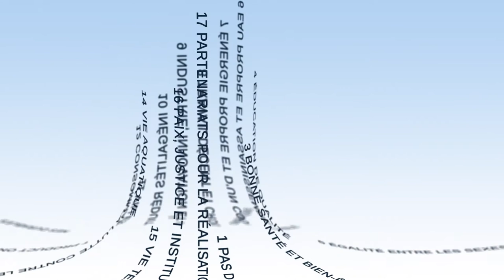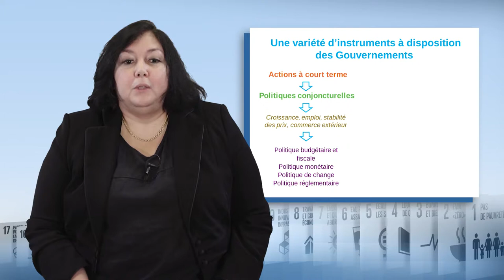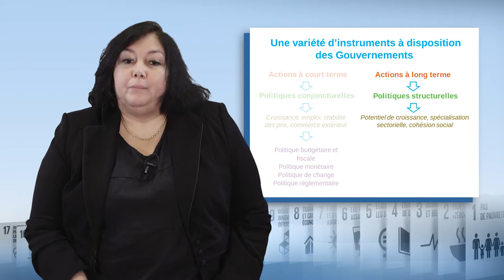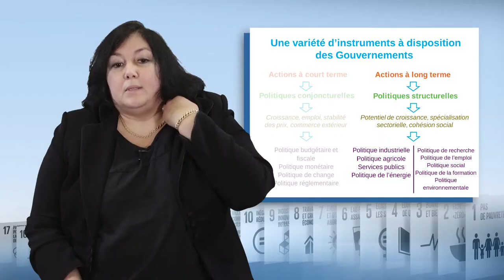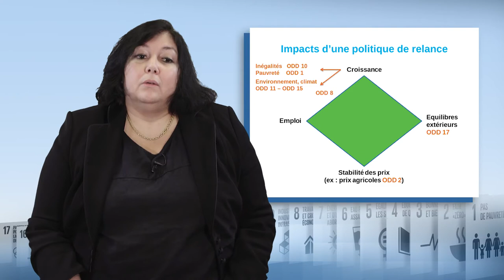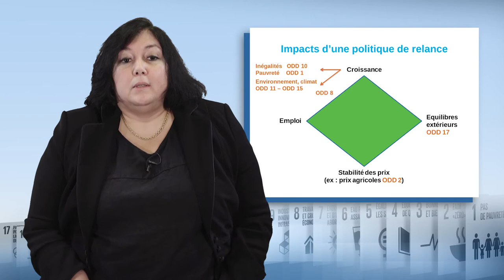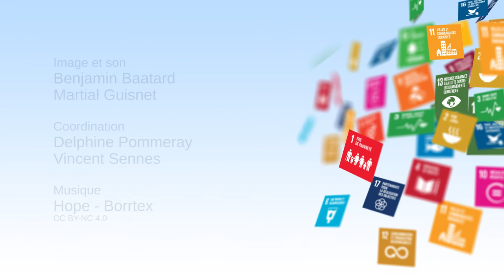Des choix de politiques publiques pour atteindre les ODD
Françoise Rivière, directrice adjointe du département de la stratégie au sein de l'Agence Française de Développement (AFD), présente dans cette vidéo (7'53) les différents instruments dont disposent les gouvernements pour conduire leurs politiques publiques. Elle met en évidence les clés du succès pour tenter d'atteindre les Objectifs de Développement Durable, dans toute leur diversité et malgré leurs contradictions.